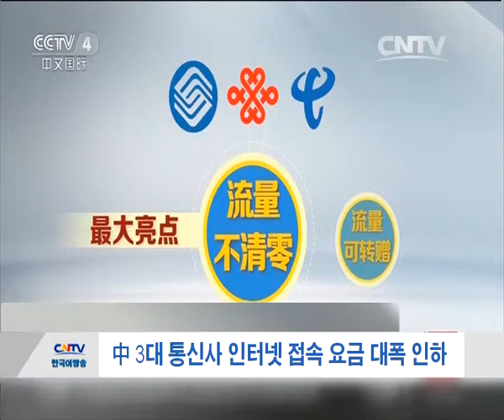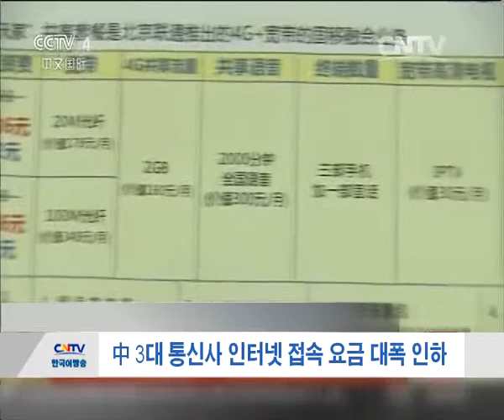中 3대 통신사 인터넷 접속 요금 대폭 인하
중국의 인터넷 비용이 드디어 내려갈 것으로 보입니다. 하지만 사용 요금을 대폭 낮추면서 속도까지 높여준다는 중국 이동통신사들의 새 정책에 중국 네티즌들은 시큰둥한 반응을 보이고 있습니다. 그 이유가 무엇일까요?